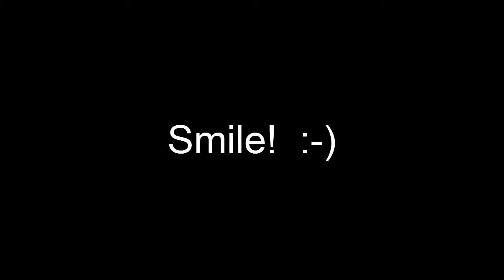Pink Ladies Futsal Club 2014 highlights (smile)